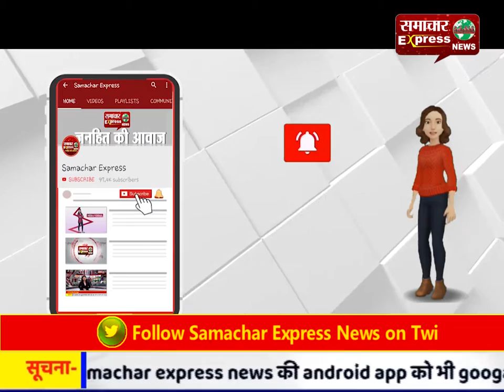नामी कम्पनी के नाम से बेचे जा रहे थे नकली पाइप